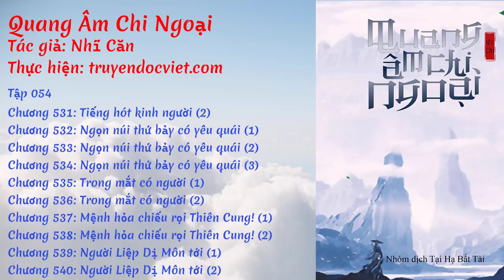Quang Âm Chi Ngoại - Tập 054: Tiếng hót kinh người | Thư viện sách nói miễn phí | truyendocviet.com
☯️ [Sách Nói] QUANG ÂM CHI NGOẠI - TẬP 054: TIẾNG HÓT KINH NGƯỜI

⭐️ Thể loại: Truyện Tiên Hiệp
⭐️ Thực hiện: Thư viện sách nói miễn phí truyendocviet.com
🍀🍀🍀 DANH SÁCH 🍀🍀🍀

💢 Chương 531: Tiếng hót kinh người (2)
💢 Chương 532: Ngọn núi thứ bảy có yêu quái (1)
💢 Chương 533: Ngọn núi thứ bảy có yêu quái (2)
💢 Chương 534: Ngọn núi thứ bảy có yêu quái (3)
💢 Chương 535: Trong mắt có người (1)
💢 Chương 536: Trong mắt có người (2)
💢 Chương 537: Mệnh hỏa chiếu rọi Thiên Cung! (1)
💢 Chương 538: Mệnh hỏa chiếu rọi Thiên Cung! (2)
💢 Chương 539: Người Liệp Dị Môn tới (1)
💢 Chương 540: Người Liệp Dị Môn tới (2)